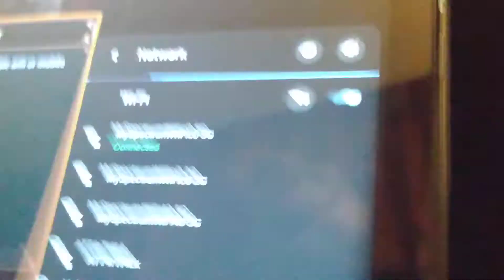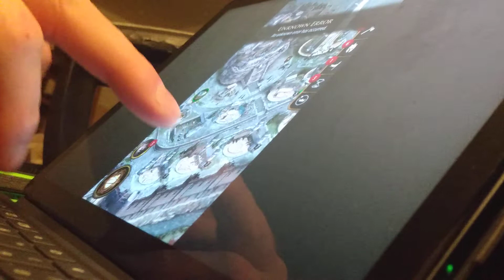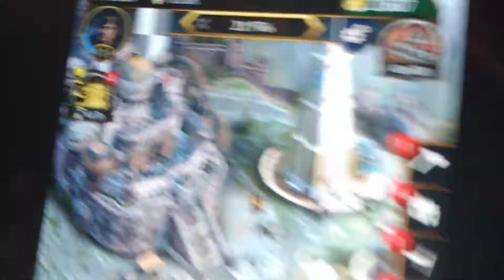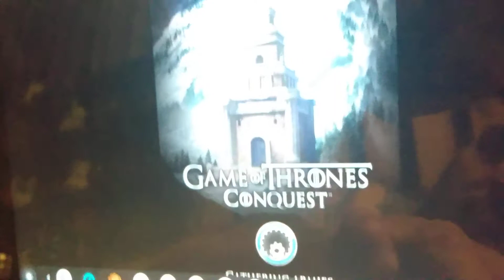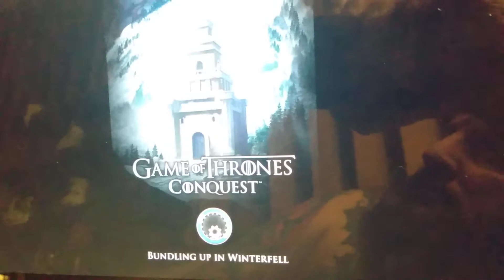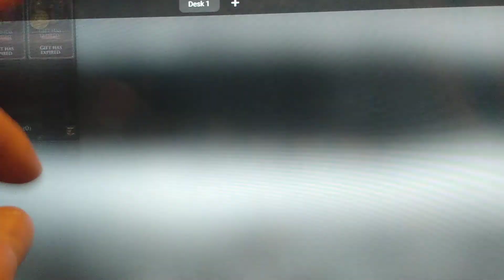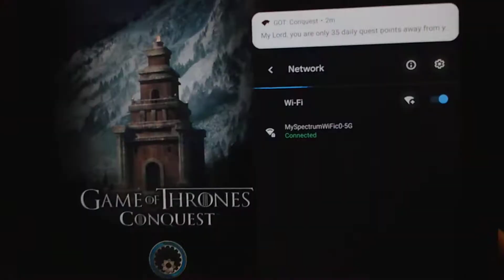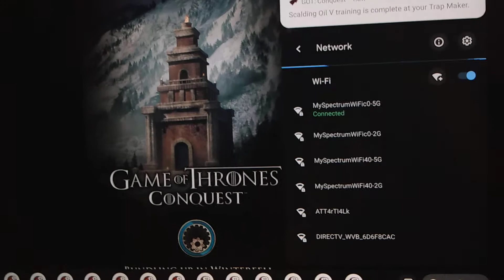videoed installation and every alt working, now every single one freezing